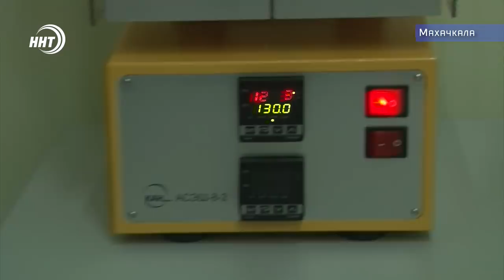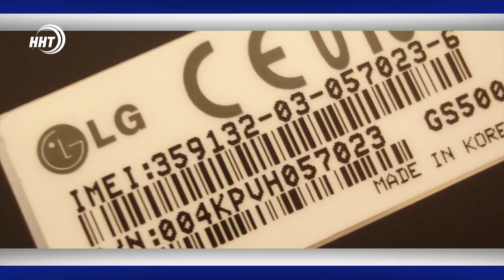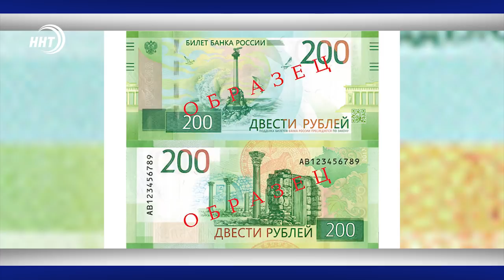Новости Дагестан 25.1.19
Текут не только реки, но и деньги. В Дербенте абонентская плата для водоканала утекала в карманы чиновников. Глава города Хизри Абакаров решил проблему по-своему.

Очистка зерна, разбор яблок и паразиты через микроскоп. Студенты аграрного университета попали в НИИ карантина растений на экскурсию.

В Красноярске определились первые обладатели золотых наград международного турнира «Иван Ярыгин» по вольной борьбе. Подробности сегодня в выпуске.